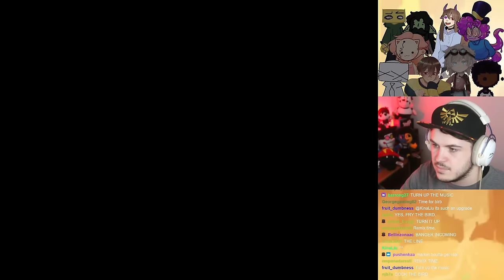VOICE ACTORS Play UNDERTALE YELLOW: Genocide Route (Part 1)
VOICE ACTORS:
MrSteeletrap
Bagel_Queen
SpookyChi
JosephTheTeakettle
FizzySoda
HandfulJake
GhostieSaysBoo
MustrdBucket
Rocketplaz
FishFishington
Meta64
Sharade_
RheyaHeart